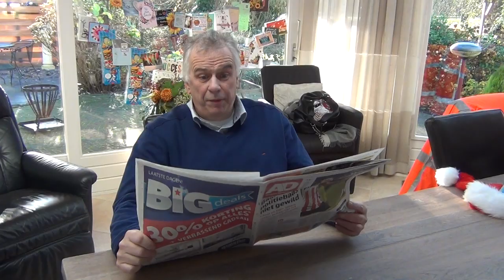Kersttoespraak 2015 Gerhard ten hove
De film met de toespraak voor alle medewerkers van Biga Groep met directeur Gerhard ten Hove in de hoofdrol.